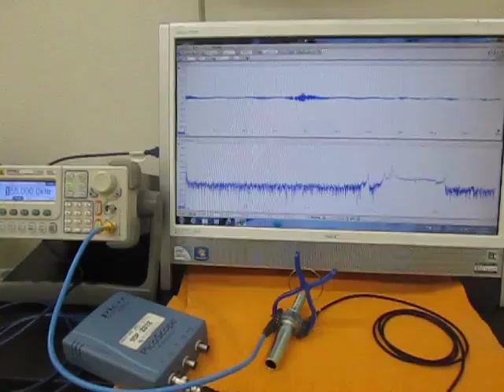‹樹脂・プラスチック›を利用した超音波技術